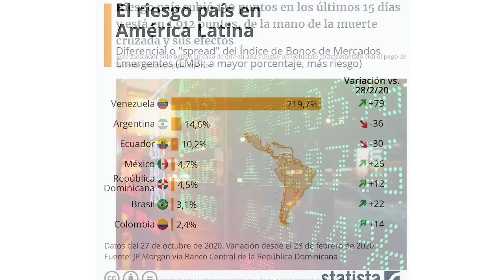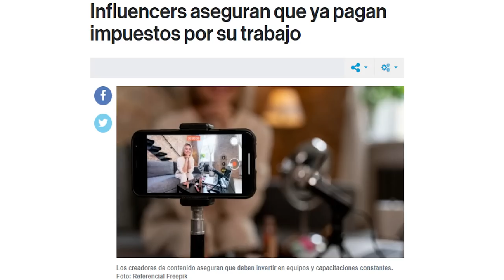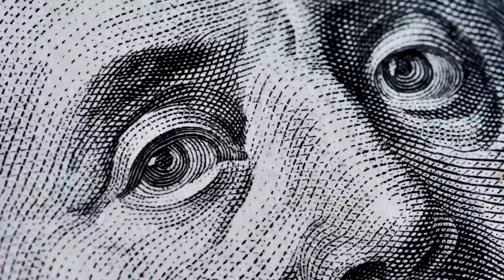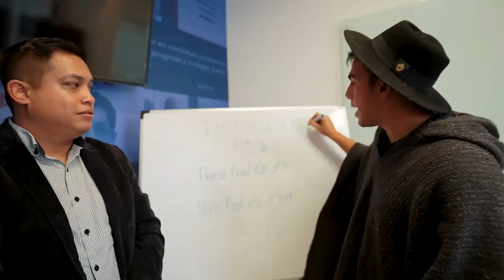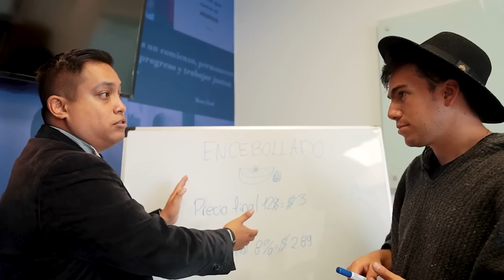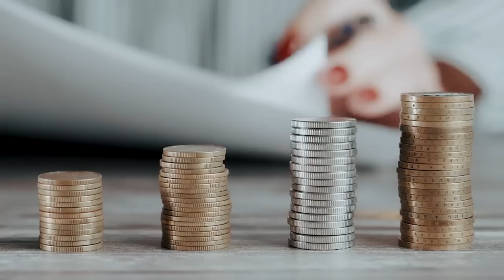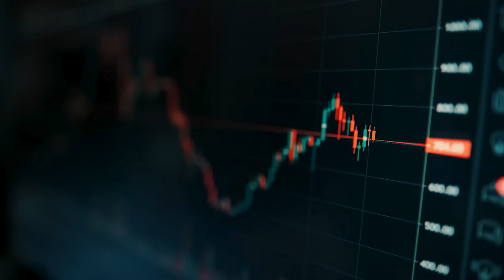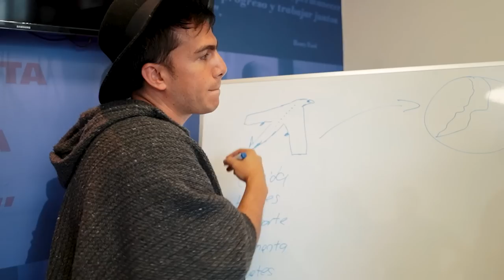Cómo pagar MENOS IMPUESTOS en Ecuador? | Paraíso Fiscal ?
10 razones para que pagues menos impuestos en ECUADOR aplicando la ley

¡SÍGUEME!